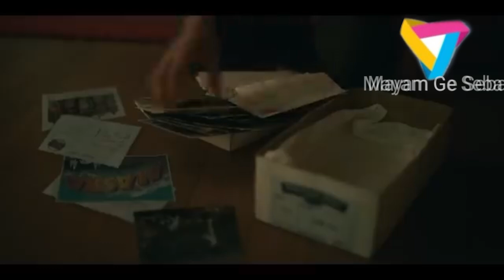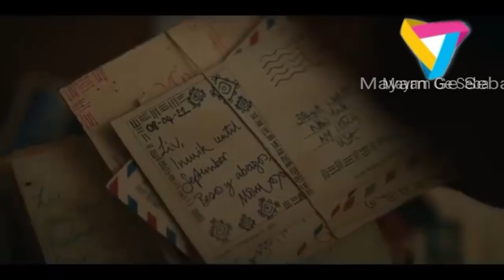"Keep Breathing" episode 3,4& Last part || Nupi asi hingkhibra sikhibra wari asi taraga khngminarasi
Description

After her private plane crashes in the Canadian wilderness, lone survivor Liv must battle both an unforgiving cold and past personal traumas to stay alive in the harsh environments.

5.3/10
IMDb
53%
Rotten Tomatoes
70% liked this TV show
Google users
First episode date: 28 July 2022 (USA)
Created by: Martin Gero; Brendan Gall
Genre: Survival drama
Network: Netflix
Production companies: Wide Awake Productions; Quinn's House; Warner Bros. Television Studios
Production location: Vancouver